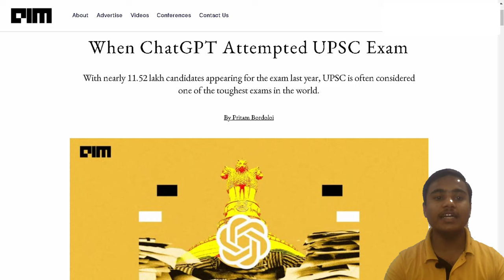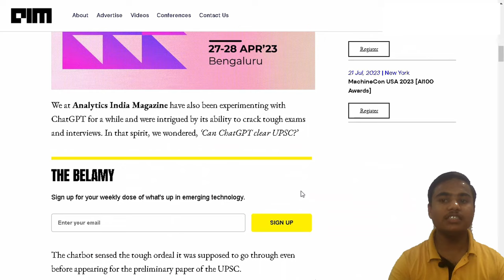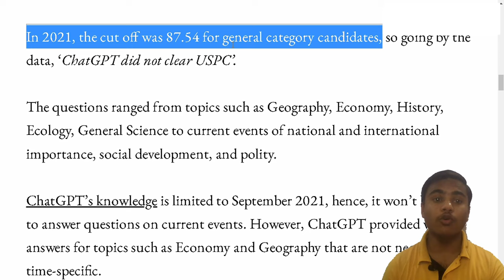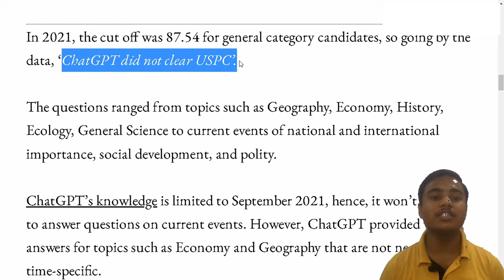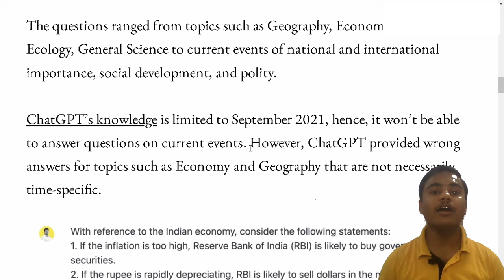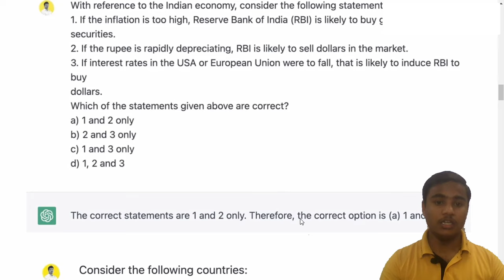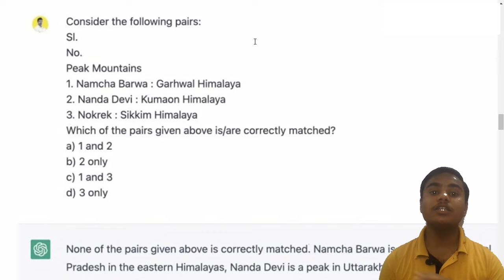When ChatGPT Tried India's Toughest Exam | ChatGPT fails UPSC exam | Current Affair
ChatGPT, an AI bot, failed to crack the UPSC Prelims. According to Analytics India Magazine, it could answer only 54 questions correctly out of 100 and didn’t meet the 87.54% cutoff for the general category UPSC aspirants. Hilarious memes flooded Twitter after ChatGPT’s poor performance.

world affairs
current affairs
upsc
upsc current affairs
upsc chatgpt
chatgpt upsc fail
when chat gpt tried upsc
chat gpt and upsc
chatgpt
chatgpt fails upsc
chat gpt fail upsc exam
upsc interview
upsc motivational video
upsc motivation